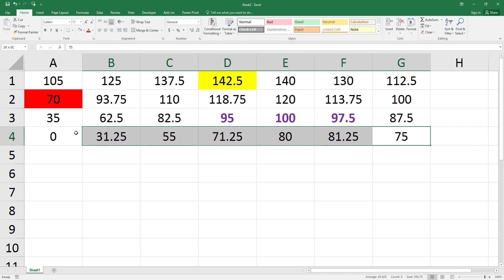How to Apply Conditional Formatting for Minimum or Maximum Values in Excel. [HD]